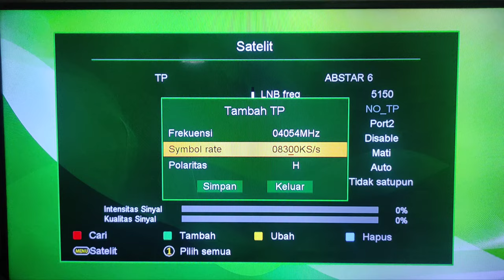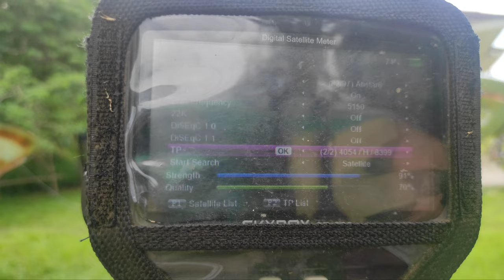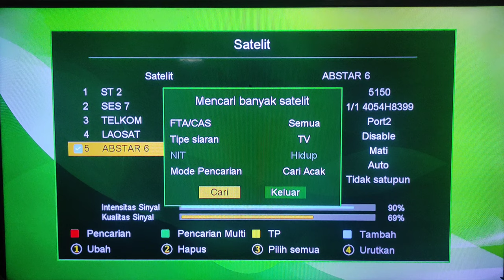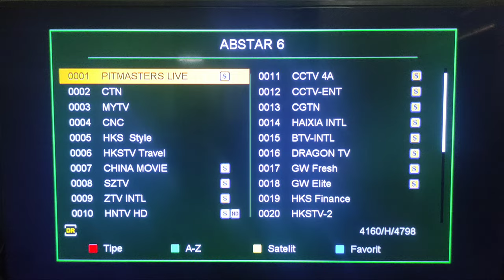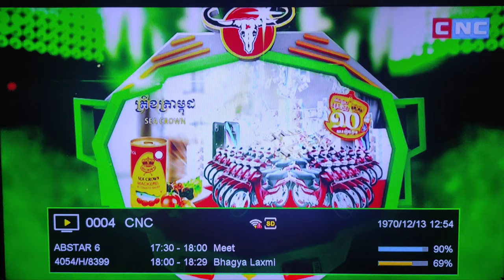Cara Nonton Gratis AFF Cup U23 & AFC Cup U23 2022 || Arahkan dari Telkom 4 Ke Abstar 6 C Band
Pila AFC Cup U23 2022 Akan di siarkan secara Langsung Oleh MyTV kamboja. Dan Turnamen Sepak Bola U23 dari Benua Asia akan tayang Langsung secara Full Match dari Babak Penyisihan sampai Final.